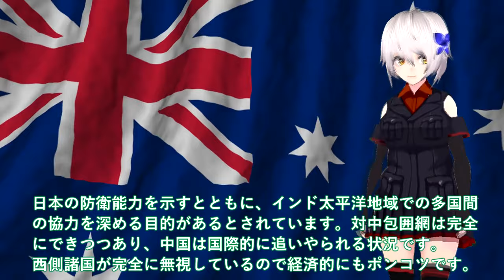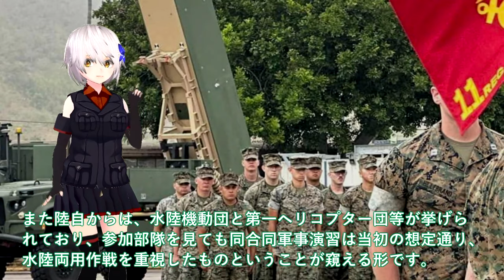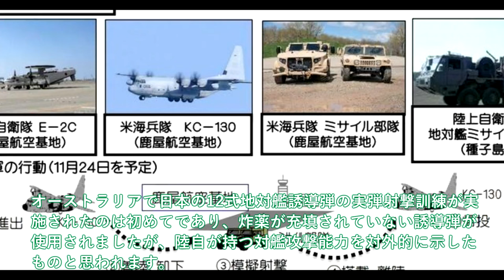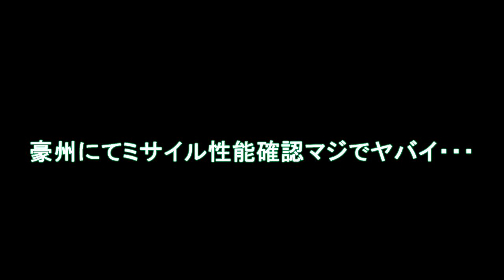【軍事解説】陸自ついに12式実弾発射で最強か！03式中距離地対空誘導弾の実射も敢行？豪州にてミサイル性能確認マジでヤバイ・・・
引用・転載「出典：海上自衛隊ホームページ」
引用・転載「出典：航空自衛隊ホームページ」
引用・転載「出典：陸上自衛隊ホームページ」